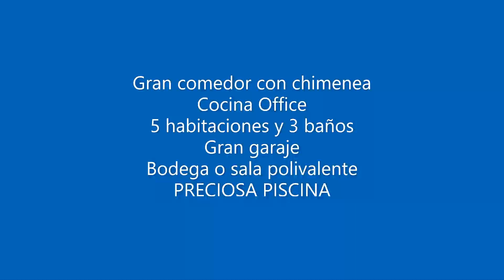IMPECABLE CASA A 4 VIENTOS CON PISCINA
***VENDID***

Preciosa casa a 4 vientos en PERFECTO ESTADO

Situada en la urbanización les Ginesteres - Argentona. A tan solo 4 minutos del núcleo urbano y a 6 minutos de la autopista.

820 m2 de parcela y vivienda de 239 m2 construidos

Amplio salón comedor con chimenea y con salida a nivel a una terraza con vistas a las montañas que le rodean.

Cocina con espacio para mesa y sillas.

5 habitaciones y 3 baños.

A nivel del comedor, espacio dedicada a la barbacoa.

Varias terrazas, zona de huerto y zona ajardinada. Habitación polivalente a nivel de la calle. Bodega.

JACUZZI EXTERIOR

En la parte superior de la parcela tenemos una piscina con con fuentes y bonita decoración rodeada de césped. Lo mas destacable es la intimidad y las IMPRESIONANTES VISTAS A LA NATURALEZA.

Garaje para 2 o 3 coches, Trastero.

Vivienda muy luminosa orientada al mar, ventanas de aluminio, doble cristal. Rejas. MUY BIEN CONSERVADA.

Atención por protocolo de la agencia, la ubicación indicada en el mapa es aproximada. NO exacta.

FINCAS COSTA MARESME
Nº de Agente de la Propiedad Inmobiliaria   API A11262
Nº  de Col·lectiu Aicat Barcelona                    AICAT 6808

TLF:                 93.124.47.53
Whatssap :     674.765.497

Los datos expuestos son informativos y recabados de terceros y que suponemos correctos. Esta oferta se sujeta a errores, cambios de precio, omisión y o retirada del mercado sin aviso previo. La ubicación indicada en el mapa es aproximada NO exacta. FINCAS COSTA MARESME Le consigue la hipoteca con las mejores condiciones para usted. Asesoramiento totalmente gratuito.